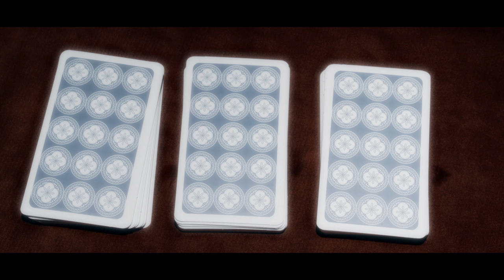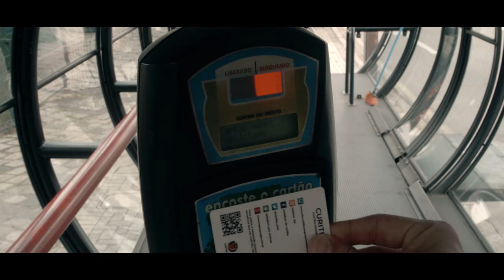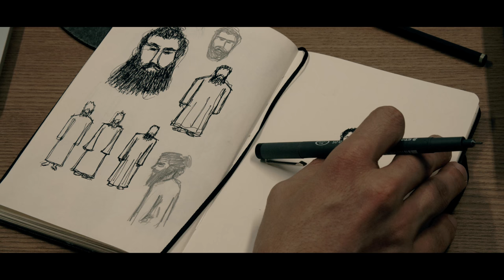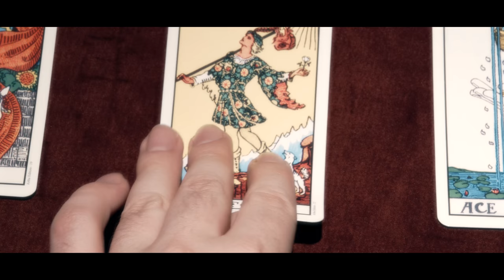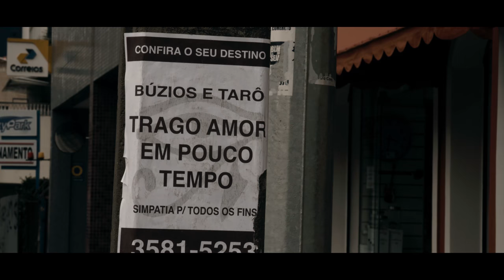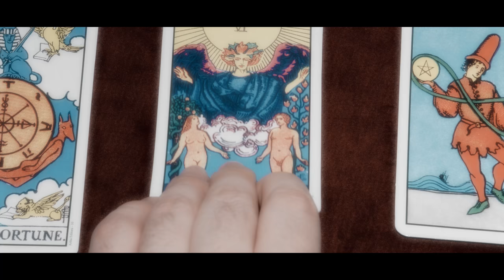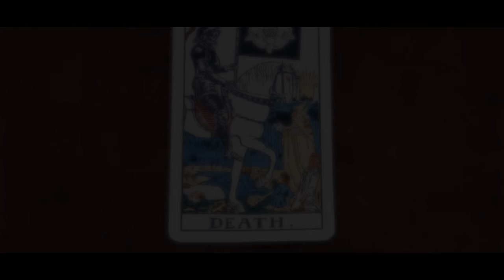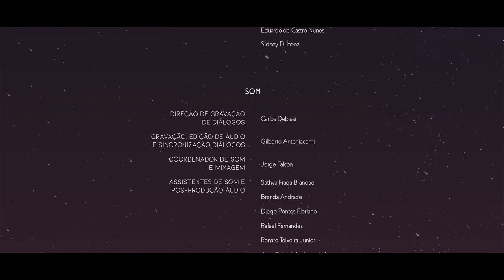[Curta-metragem] O Encontro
O curta-metragem conta a história de Thomas, um jovem cético, que passa por uma noite turbulenta ao ter um pesadelo que mudará sua forma de ver o mundo. Então coisas estranhas passam a acontecer, como se tudo conspirasse para matá-lo.

Roteiro e Direção: Daniel Souza Nagahata

Coordenação de Projeto: Carlos Debiasi

|ELENCO|
Thierry Betazzi Lummertz
Suzane Rembis
Amarildo Siqueira
Elton Luiz Meduna Rodrigues

|EQUIPE|
Assistente de Direção: Augusto Seretni e Julia Lohmann Luiz

Direção de Fotografia: Paulo Yuri Kisner

Filmagens Adicionais: Willian Zuclinski

Direção de Produção: Bruna Chelski

Produção: Ana Pasdiora, Tiago Weiss, Ryan Lopes, Giovana Gamboa

Maquiagem: Eduardo Neto

Direção de Arte: Amanda Portella

Direção de Elenco: Viviane Weiler

Som Direto: Petry Yuri Oliveira, João Vítor Miguel

Still e Making Of: Ana Pasdiora

Pós-Produção Gráfica: Petry Petry Yuri Oliveira

Montagem: Gláucio Henrique Moro, João Vítor Miguel

Mixagem de áudio: Jorge Falcon

Finalização: João Vítor Miguel

Direção de Gravação de Diálogos: Carlos Debiasi

Gravação e Sincronização diálogos: Gilberto Antoniacomi

Coordenador de Som e Mixagem: Jorge Falcon

Assistentes de Som e Pós-produção Áudio:
Sathya Fraga Brandão
Brenda Andrade
Diego Pontes Floriano
Rafael Fernandes
Renato Teixeira Junior
Juan Gabriel de Amaral Martinez
Israel Felisberto
Thayná Stabach
Melissa Micoski Pereyra
Thays da Cruz
Sergio Borges Afornali
Maria Odete da Conceição
Gabrielle Paes da Rocha
Mateus Goulin
Alessa Kanashiro
Rheydy de Paula Pereira
Monica Rodrigues Fidalgo
Samuel Caldas Moura

Composição de Trilha Sonora:
Vitor Vieira
Lucas Ian
Jorge Falcon
Ariani Souza Lopes

Tradução e adaptação para inglês: Felipe Alves

|AGRADECIMENTOS|
Escola de Comunicação e Artes - PUCPR

Mustang Sally

Nex Coworking

Fada Formiga Doçaria Artesanal

Arena Music Bar

João Junior

Rafaela Poser

Lucas Giordano

Alessandra Ribeiro